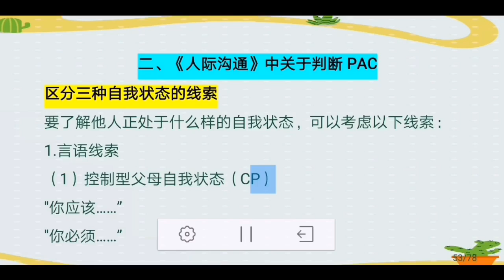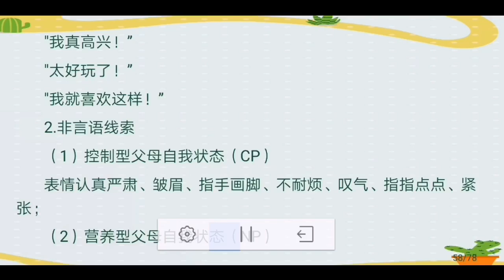区分三自我状态的线索